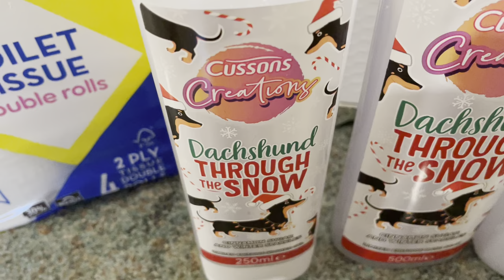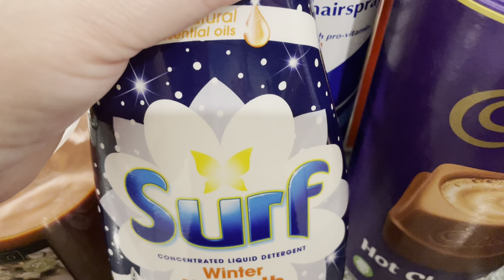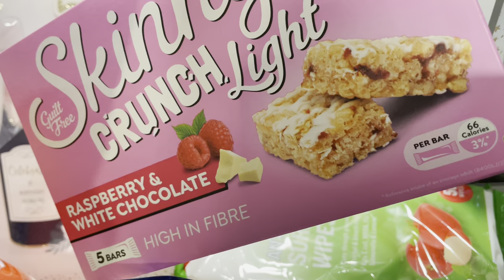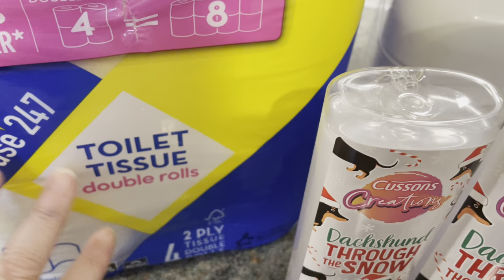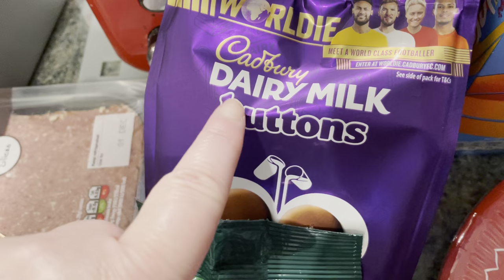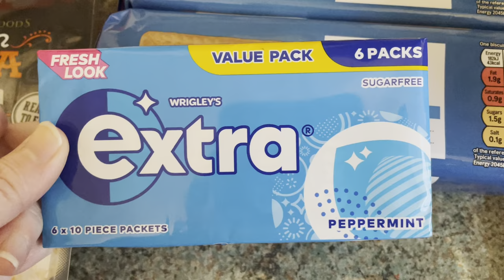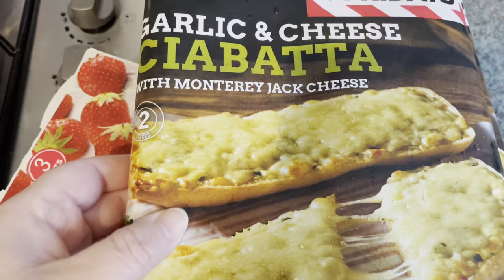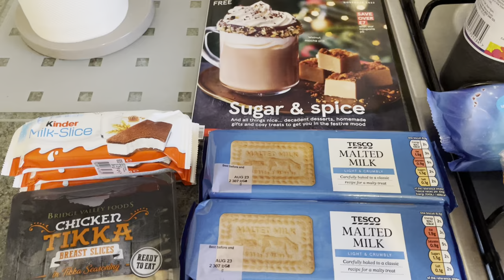HOME BARGAINS, ASDA, TESCO, SAINSBURYS & ICELAND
Hi everyone, thankyou so much for watching x